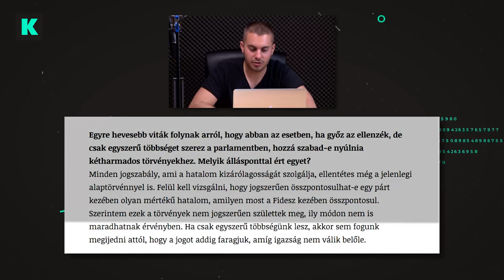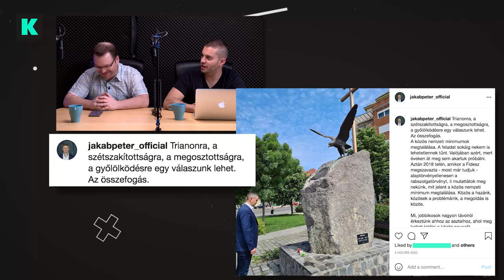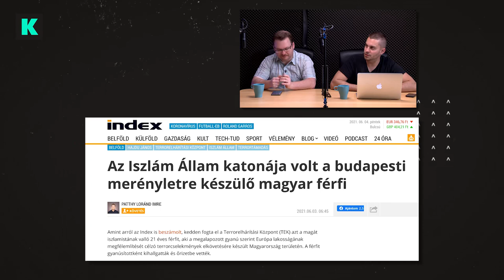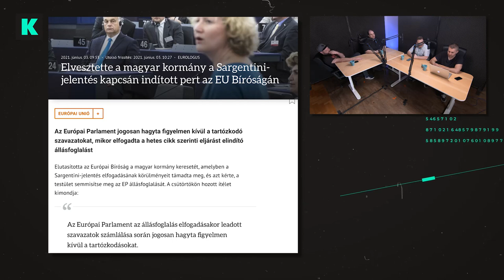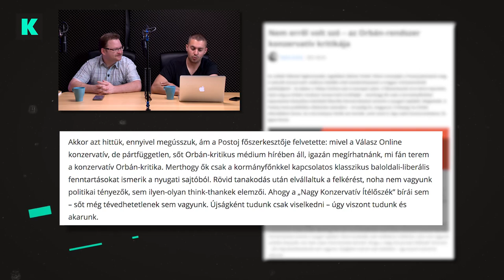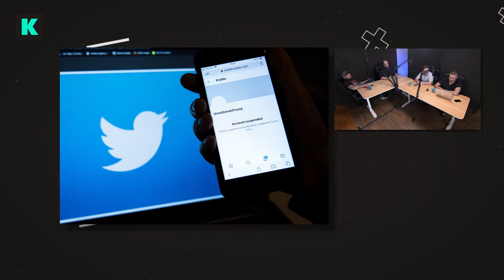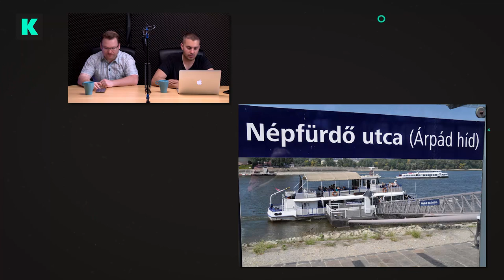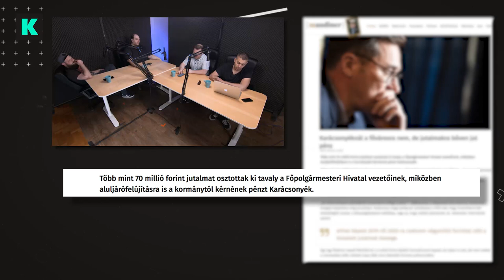Jakab Péter és Karácsony Gergely kiegészítik egymást, mint két kicsi legó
Jakab Péter Lukács György nyomdokaiba lép, bár nem tud róla. Az Igazi Konzervatívok pedig a germán kereskedelmi-hatalmi érdekek haszontalan idiótái.